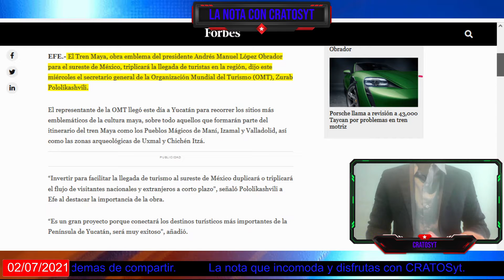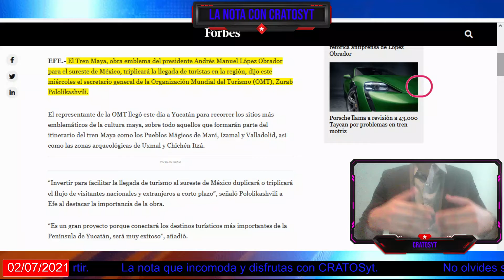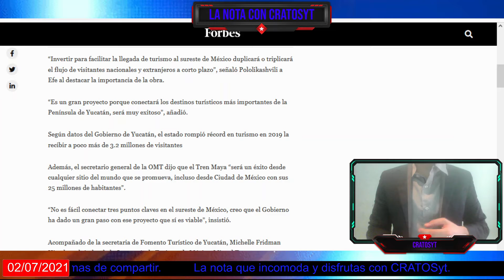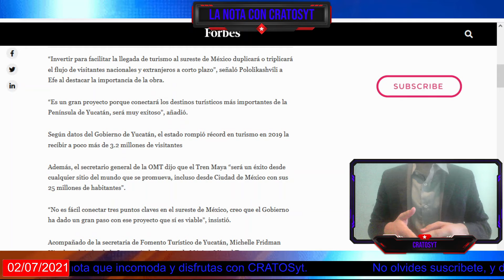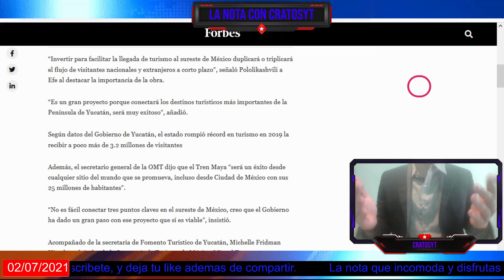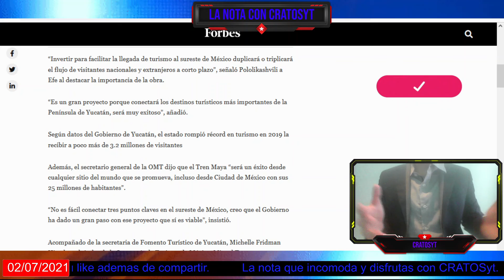Organización Mundial del Turismo señala que Tren Maya triplicará el turismo en el sureste de México.